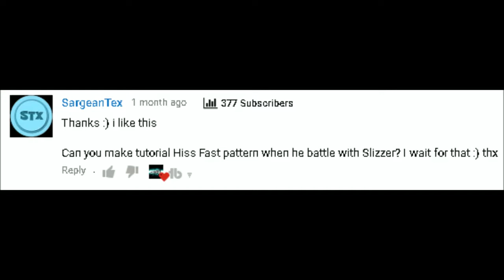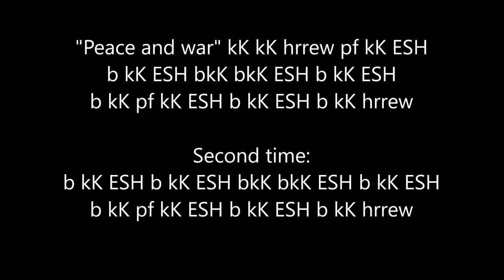HISS Pistol War - Tutorial | FAST Routine Pattern | Hiss vs Slizzer [Requested]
"Peace and war" kK kK hrrew pf kK ESH
b kK ESH bkK bkK ESH b kK ESH
b kK pf kK ESH b kK ESH b kK hrrew ^

b kK ESH b kK ESH bkK bkK ESH b kK ESH

I post Wednesdays and Saturdays around 4 PM EST. (Monday lol)

I do not take credit for any of the sound effects or any music in this video. Following songs were used in this video:
Intro: "Too Complex" by 6th sense

I'm most available on Instagram (cirbybeatbox), PM me! You could also add me on Discord (Cirby Beatbox#8879).

HISS Peace and War - Tutorial | FAST Routine Pattern | Hiss vs Slizzer [Requested]

Nya kurser startar, 6 labbar numerisk analys. mkanik tfft, geom.